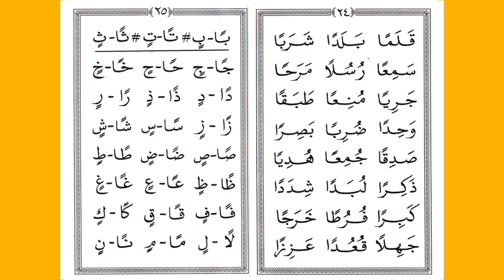Belajar Metode Ummi Jilid 2 halaman 25, bacaan tiga huruf sambung dengan variasi tanda baca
Dalam ngaji alquran memang harus melalui tahapan ini sehingga diperoleh pola bacaan yang baik.
Hal ini perlu dilatih agar ketika mengaji Alquran nanti bacaan kita semakin mantap sesuai dengan aturan tajwid atau kaidah membaca Alquran yang benar.